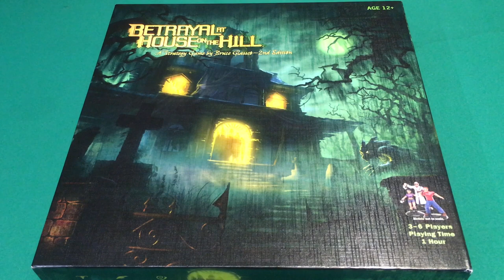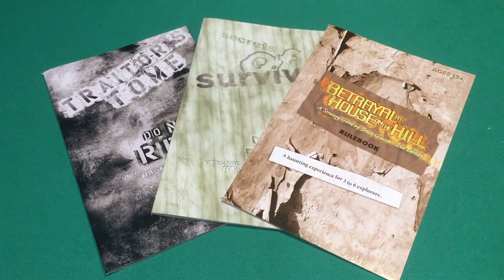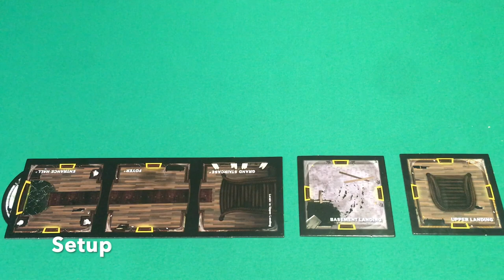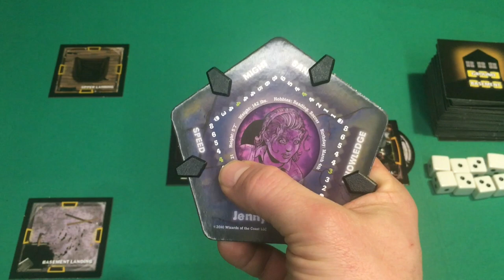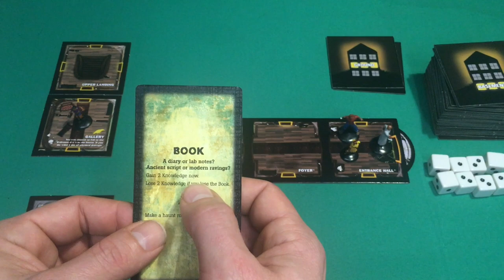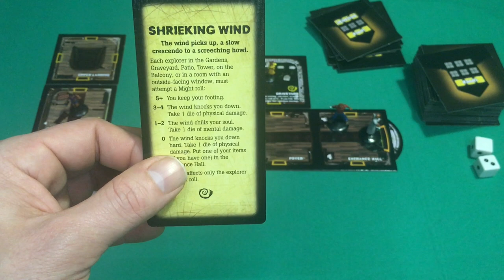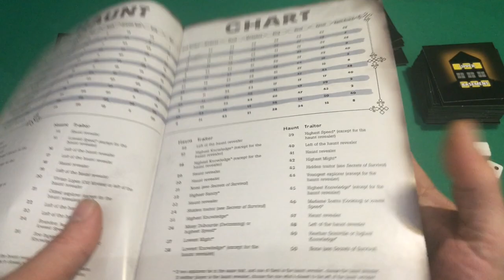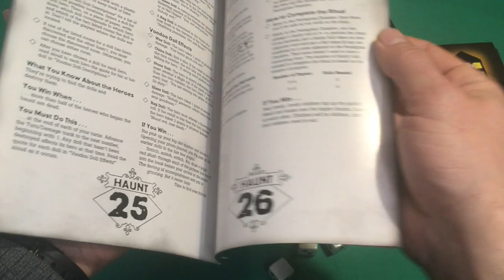Come giocare a Betrayal at House on the Hill 2nd edizione gioco semicooperativo con traditore ita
In questo video il Dr. Cthulhu vi mostra come giocare a Betrayal at the House on the Hill 2° edizione, un gioco cooperativo che ormai è diventato un classico. Creato da Bruce Glassco, Rob Daviau, Bill McQuillan, Mike Selinker e Teeuwynn Woodruff edito dalla Avalon Hill, potete acquistarlo cliccando qui
Il gioco è in inglese, di seguito trovate le traduzioni del regolamento: betrayal_at_house_on_the_hill_2nd_edition_ita_-_regolamento.pdf
del Tomo del Traditore: betrayal_at_house_on_the_hill_2nd_edition_ita_-_tomo_del_traditore.pdf
del Libro dei Sopravvissuti: Secrets-of-Survival.pdf
Delle Carte: Traduzione Carte Betrayal 2.0.zip
Ringrazio l’utente Selven de la Tana del Goblin per lo splendido lavoro di traduzione che ha fatto.
Da 3 a 6 giocatori dalla durata variabile la scatola dice 60 minuti, ma a seconda dello scenario le partite possono durare molto di più. E’ un gioco molto particolare all’ inizio tutti i giocatori saranno alleati che esploreranno la casa stregata raccogliendo oggetti, alleati e ferite. La casa verra costruita mano a mano che la esploreremo e sarà quindi sempre diversa da partita a partita. Ad un certo punto tramite la casualità verra rivelato uno dei 50 scenari, e a quel punto uno dei giocatori si rivelerà essere un traditore che nel 90% dei casi cercherà di uccidere i suoi vecchi compagni di esplorazione. Un gioco sempre diverso che è in giro da un bel pò di tempo, probabilmente poco conosciuto in Italia perché non è stato tradotto in italiano. Di seguito la descrizione data dall’autore:
Suspense e divertimento garantiti per questo remake in grande stile!

I giocatori esplorano una casa infestata e da loro stessi disegnata, incontrando spiriti e spaventosi presagi. Un gioco ideale per una serata in compagnia con gli amici e familiari!

Il gioco presenta delle tessere con le quali è possibile costruire la casa stanza per stanza, avendo così ogni volta un gioco sempre nuovo e coinvolgente. Ci sono sei personaggi tra cui scegliere, uno di questi tradisce il resto dei compagni e gli altri devono sconfiggerlo prima che sia troppo tardi!

Questo titolo appassionerà  chiunque abbia voglia di una serata di puro intrattenimento, condita di suspense e di un gioco strategico.

Sono inclusi nella confezione pezzi di gioco dettagliati, carte dei personaggi, miniature dipinte in pastica e tasselli speciali, che permetteranno di creare una atmosfera degna di una casa infestata!